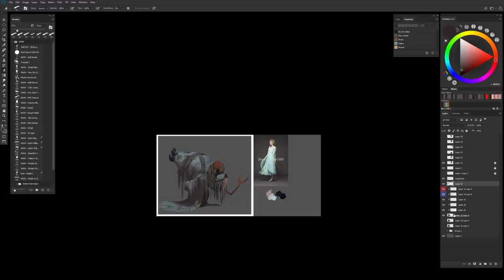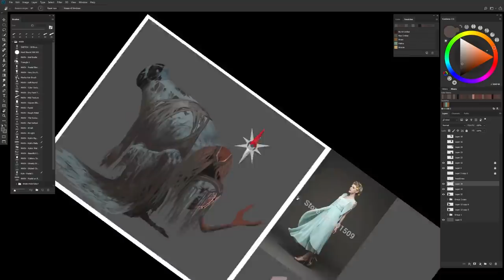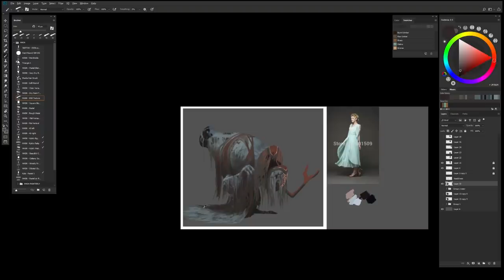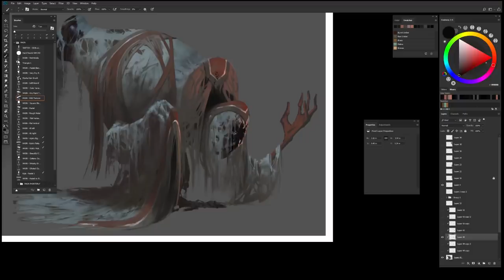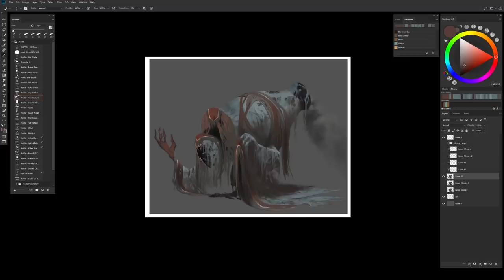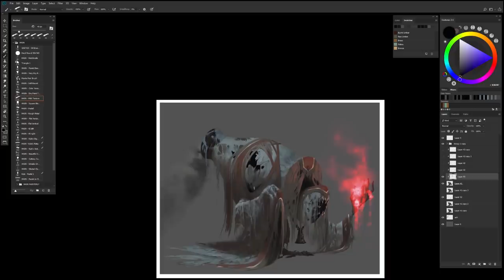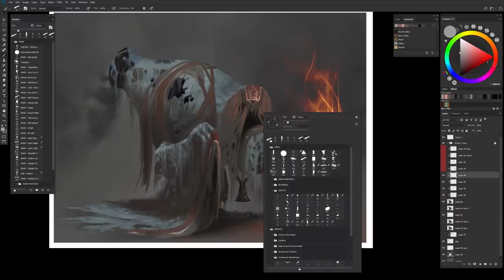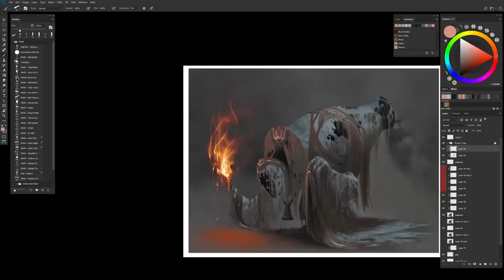The UNAVOIDABLE TRUTH Every ARTIST Must FACE Eventually [Pyromancer Painting P2]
Name of song:  "Decorum" by Vincent & A Secret